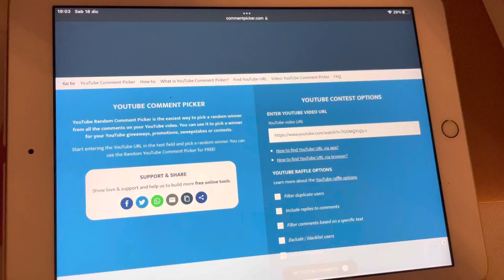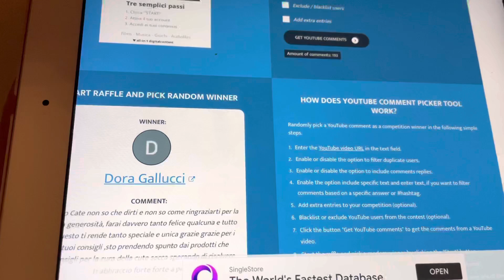Estrazione della box anti spreco ❤️ the winner is ?!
Ciao ragazzi/e  torno  con una Beauty box creata per voi per ringraziarvi per il vostro affetto e sostegno .

NB. Se non ricevo neasun riscontro dal Vincitore sceglierò personalmente e lo comunichero nella commiunity

Questa box è nata con lo scopo di non sprecare i prodotti che si ha , ma pensare al prossimo e farli un bel regalo . Quindi specifico ( anche se non c’è ne fosse bisogno ) non è un GIVEAWAY.

Buona fortuna 🍀 streghette 💓

Ekaterina .

Ti aspetto 💭💬💓💓